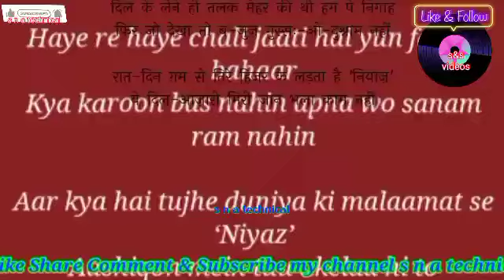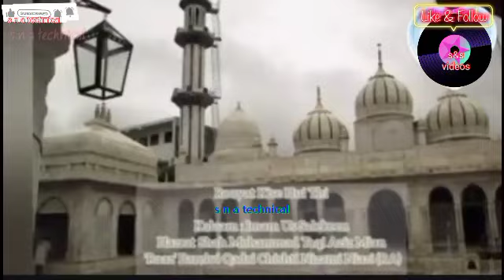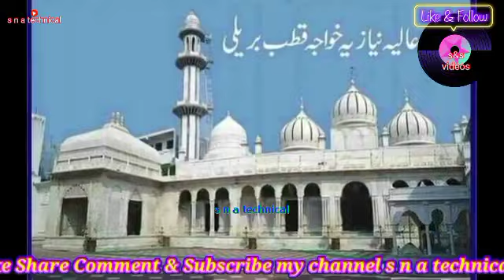Kafir e Ishq hun main banda e Islam nahi Kalam Hazrat Shah Neyaz Ahmad R.A.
Kafir e Ishq hun main banda e Islam nahin
But Parasti ke Siwa aur mujhe kam nahin
Ishq mein poojta hun qibla o kaaba apna
Ek pal dil ko mere uske bin aaram nahin
Bulhawas paanw na rakhiyo kabhi is rah ke beech
Kucha e Ishq hai ye rahguzar e aam nahin
Haye re haye chali jati hai yun fasl e bahar
Kya karoon bas nahin apna wo sanam ram nahin
Aar kya hai tujhe duniya ki malamat se NIYAZ
Aashikon mein tu akela hi to badnam nahin

kalam written by - Huzoor Qibla Sarkar Neyaz Beneyaz Shah Neyaz Ahmad Bareillyvi R.A.

your queries -

kafire Ishq hun main
kafire Ishq hun main banda e islam nahin
meraz nizami Qawwal

kafire Ishq hue hum to sana bhool Gaye
kafire Ishq ko kya se kya kar Diya
ustad Sher Ali Mehar Ali Qawwal
Inamullah Saeed Ullah Qawwal
gulam waris qawwali
saqi ki nigahon men murshid ki panahon men
wo na aa saka samajh me
tum ho nazar ke samane meri namaz hai yahi
hazrat e ishq 110
bedam shah warsi kalam
meri ye shan hai main ja baja hon
mujhe gamzada dekhkar wo ye bole
affan warsi Qawwal
hazrate ishq qawwali
zahid ali kasif ali Qawwal
safina e mustafai
dare zehra pe aake aadmi insaan Banta hai

Meri Aankhon Ka Aakhiri Door Ye Aazar Kaise Ho | Hazrat Shah Hasni Mian Sarkar | bareilly sharif

a beautiful kalam by -
Mahboob e Haque Imamus Salekeen
Hazrat Shah Muhammad Taqi
urf Aziz Mian ba takhallus Raz Bareillywi R.A.

Saltanat Aap ki aur Nizam Aap ka Aap Aaqa Mere aur Main Gulam Aap ka a very beautiful kalam in the praise of Khwaza Ghareeb Nawaz

your queries -

mahfil e sama
hazrat shah hasni mian sarkar
ali zain niazi
niazi sufi mahfil e sama
mahfil e sama qawwali
bareilly sharif

Urs | Khwaja Garib Nawaz | Qawwali | Chisht Ke Badshah Khwaja e Khwajgan Mehrabani Karo, New Qawwali by Abid Mehar Ali Faridi Qawwal

Urs Khwaja Garib Nawaz | Khanqahi Niazi Qawwali,
Urs Hazrat Khwaja Usman R.A. farsi kalam Khwaja e Khwajgan by Hazrat Shah Neyaz Ahmad Barelvi R.A.

Saba Lade Khabar Us Mahjabeen Ki, Kalam Mahboob e Haque Shah Mohammad Taqi Aziz Mian Hazrat Imamus Salekeen R.A., Khanqah e Aaliya Niazia Bareilly Shariff Uttar Pradesh, Khanqahi Niazi Qawwali

Chaman ki rangat tumhi ko paya, kalam, Hazrat Imamus Salekeen Mahboob e Haque Shah Mohammad Taqi Aziz Mian R.A.

Urs Hazrat Khwaja Usman R.A. at Khanqah e Niazia Ajmer Sharif Hazrat Shah Hasni Mian Sarkar

More Angna Moinuddin Aayo ri | Urs Hazrat Khwaja Ghareeb Nawaz R.A. | Hazrat Shah Hasni Mian Sarkar Khanqahi Niazi Qawwali

Aayo ri
Aayo Ri More Angana Moinuddin ..

Qawwali,Mere Maula Mere Mushkil Kusha, kalam Hazrat Imamus Salekeen R.A. Khanqahi Niazi Qawwali

Zahe_Izzo_Jalale_Bu_Turabe_Kalam_Hazrat_Shah_Niyaz_R.A.-_Manqabat_in_Shan_of_Hazrat_Maula_Ali

Yar ko humne ja baja dekha kalam Hazrat Shah Neyaz Beneyaz R.A. Khanqahi Niazi Qawwali Bareilly U.P.

Madina Sharif Natiya Kalam,Hazrat Shah Neyaz Beneyaz,Khanqahi Niazi Qawali Khanqah e Niazia Bareilly

है मर्तबा कुछ ऐसा मौला तेरी गली का
काबा बना हुआ है ज़र्रा तेरी गली का

Ai Dil Begeer Daman e Sultana e Aaliya kalam Hazrat Shah Neyaz Beneyaz R.A. Khanqahi Niazi Qawali

Hazrat Shah Neyaz Beneyaz | Hazrat Shah Hasni Mian Sarkar | Khanqahi Niazi Qawali

Khatma ye kahkar fasana ho gaya
Yar ko dekhe jamana ho gaya

Mahfil e Sama at Khanqah e Aaliya Niazia Bareilly Uttar Pradesh

Kalam ---

Imam Us Salekeen Mahboob e Haque
Hazrat Shah Mohammad Taqi
Aziz Mian Sahib (R.A.)

Na to Aah ki Na to Chup rahe
Na ye ho saka Na wo ho saka

kalam Hazrat ImamUsSalekeen Sarkar

Hazrat Shah Neyaz Beneyaz | Hasni Mian Sarkar | Rooyat kise hui thi rukhe behijab ki kalam

Sarkar Hasni Mian
Hasni Mian Sarkar
Rooyat kise hui thi kalam
Khanqahi Niazi Qawwali
Khanqahi Qawwali
Khanqah e Niazia
Khanqah e Aaliya Niazia
Khanqah e Aaliya Niazia Bareilly
Khanqah e Aaliya Niazia Bareilly Shariff
Bareilly
Bareilly Shariff
Bareilly Shariff Uttar Pradesh
Qawwali
Shah T v qawwali
Nizamuddin auliya qawwali
Kgn qawwali
Gharib Nawaz Qawwali
Khawaja Gharib Nawaz Qawwali

Faizan e Panjtan
Ary Q Tv
Q Tv qawwali

kalam
kalam Neyaz Be Neyaz
kalam Amir Khusro
qawwali
s n a technical
Whitestone 786
News 18 urdu
Aalam e Raaz
Hasni Network
hasni mian
ya hasni mian
Ali Zain Niazi
Sufi Diary
Mahfil e Sama

s&s videos
sna technical